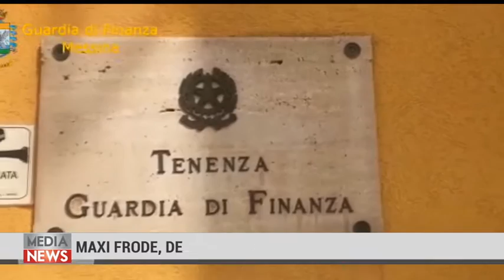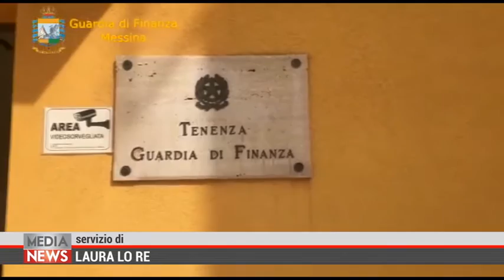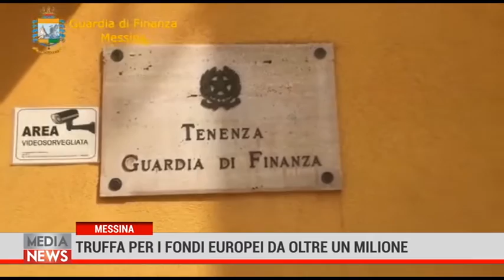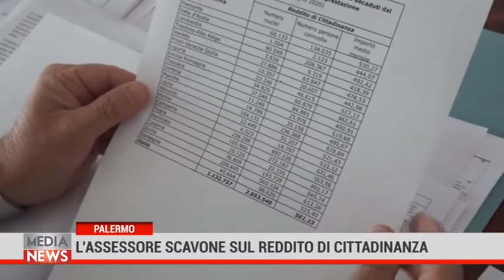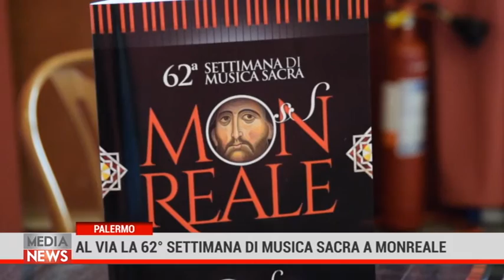Medianews 01/10/20 1a edizione